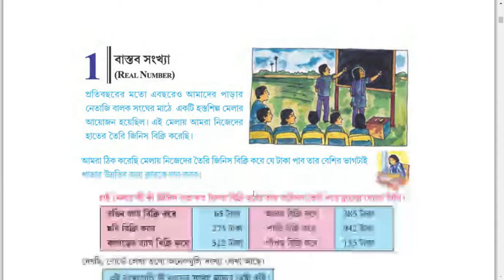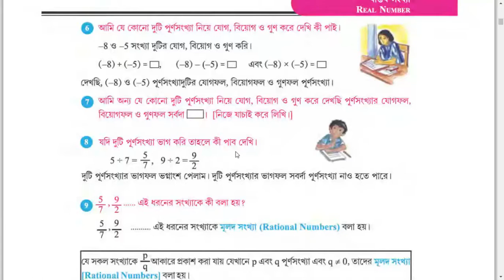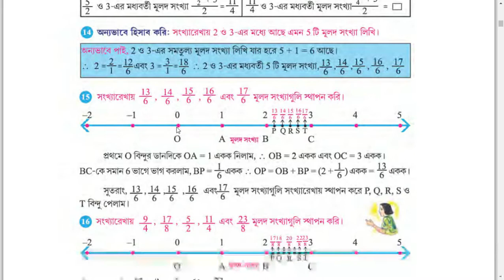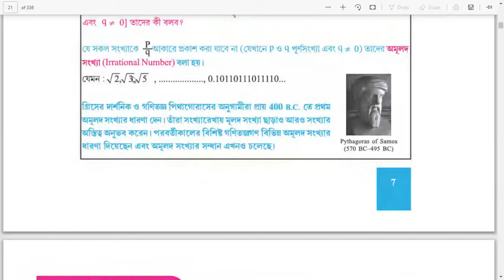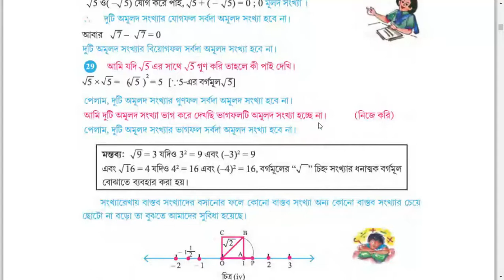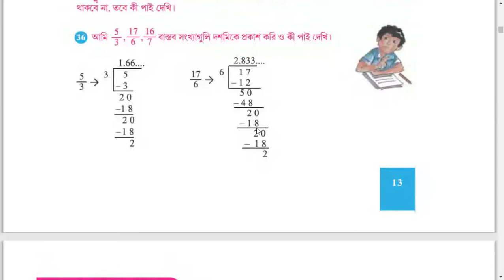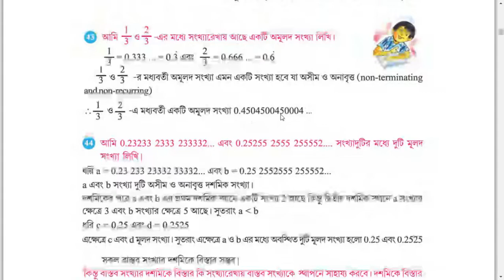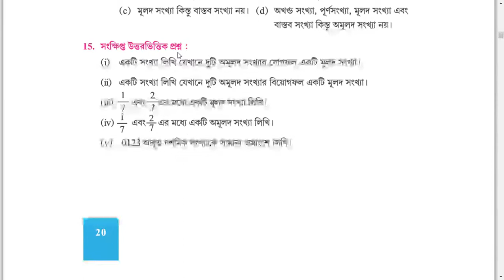#1 বাস্তব সংখ্যা-WBBSE-CLASS IX-MATH(গণিত প্রকাশ)